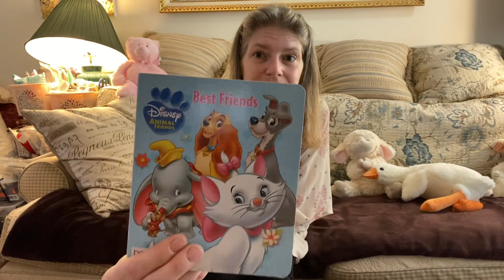MORE Mel-Moments ?!?! 😲Oh for Heaven sakes!!! 😂 siliconesaturday playdaysaturday 🙏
playdaysaturday hosted by Patricia @patriciasdollydreamz6569

newdollclothes hosted by Jay @JayDollsUK

siliconesaturday hosted by @melamorenursery5267
Julie @THECOUNTRYCOTTAGE